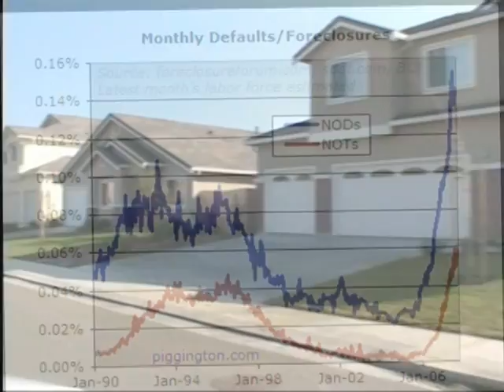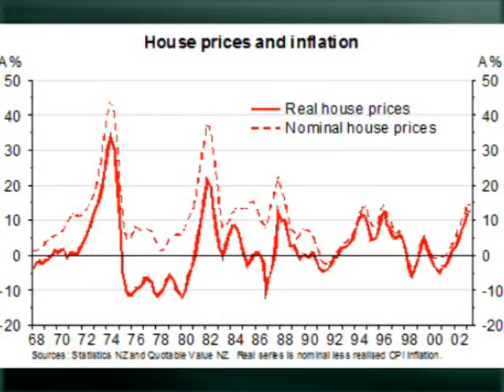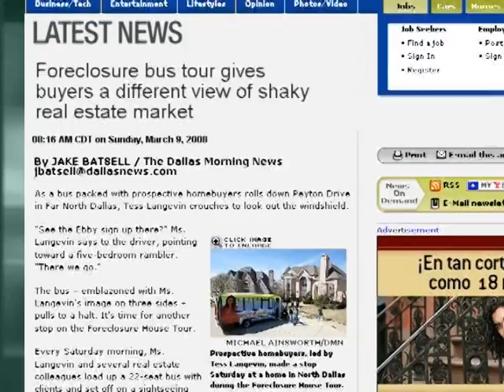REPO HOME TOUR (SPANISH) STOCKTON CESAR DIAS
REPO HOME TOUR STOCKTON, CA CESAR DIAS INFOMERCIAL